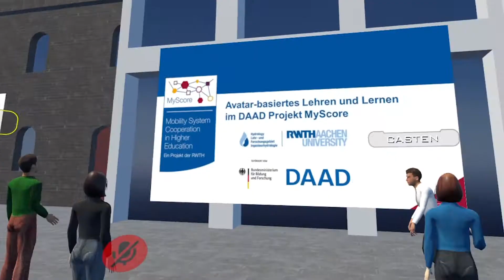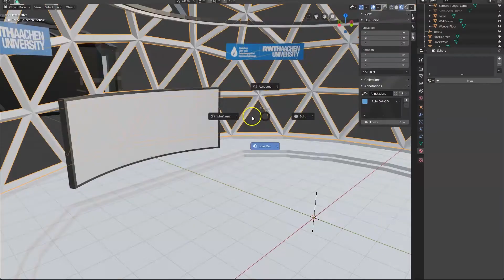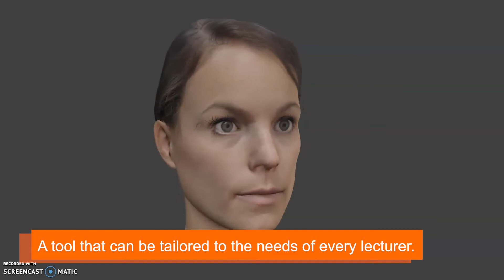MyScore Avatar-based Teaching and Learning in VR